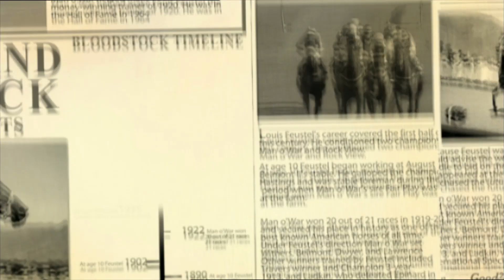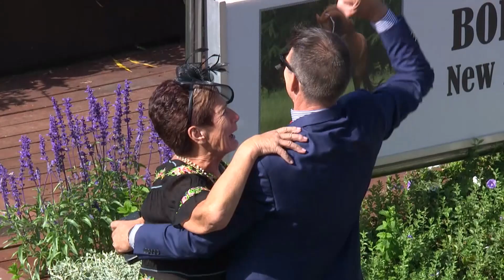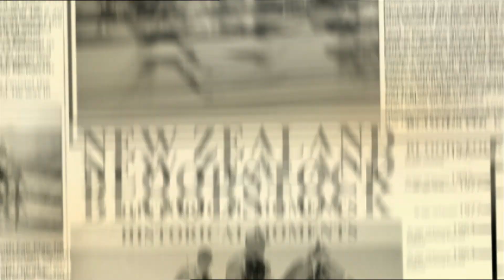Melody Belle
NZRHOF Inductee 2023